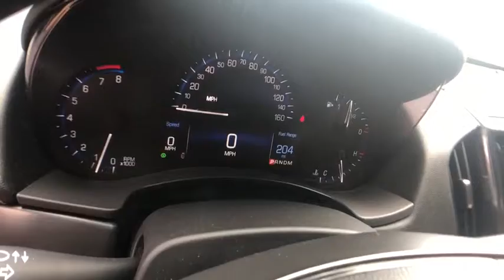2014 Cadillac ATS Columbia, Lexington, Irmo, West Columbia, Aiken, SC 209840A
Black Raven U 2014 Cadillac ATS available in Columbia, South Carolina at Honda of Columbia. Servicing the Lexington, Irmo, West Columbia, Aiken, SC area.

2014 Cadillac ATS 2.5L 2.5L I4 DI DOHC VVT 22/33 City/Highway MPG *Certified 60 Day/2,000 mile Warranty Included at the advertised price*, Bluetooth Capable, Leather Seats, 17 x 8 Premium Painted Aluminum Wheels, 4-Wheel Disc Antilock Brakes, 4-Wheel Disc Brakes, 7 Speakers, ABS brakes, Air Conditioning, AM/FM radio: SiriusXM, AM/FM Stereo, Automatic temperature control, Bose Premium 7-Speaker Audio System Feature, Brake assist, Bumpers: body-color, Delay-off headlights, Driver door bin, Driver vanity mirror, Dual front impact airbags, Dual front side impact airbags, Electronic Stability Control, Emergency communication system, Four wheel independent suspension, Front anti-roll bar, Front Bucket Seats, Front dual zone A/C, Fully automatic headlights, Heated door mirrors, Illuminated entry, Knee airbag, Leather Shift Knob, Leatherette Seating Surfaces, Low tire pressure warning, MP3 decoder, Occupant sensing airbag, Outside temperature display, Overhead airbag, Overhead console, Panic alarm, Passenger door bin, Power driver seat, Power passenger seat, Power steering, Power windows, Radio data system, Rear anti-roll bar, Rear window defroster, Remote keyless entry, SiriusXM Satellite Radio, Speed control, Speed-sensing steering, Steering wheel mounted audio controls, Tachometer, Telescoping steering wheel, Tilt steering wheel, Traction control, Trip computer, Variably intermittent wipers. Odometer is 36547 miles below market average! 22/33 City/Highway MPGbrbrbrAwards:br  * 2014 KBB.com 10 Best Luxury Cars Under $40,000 Reviews:br  * The Cadillac ATS is a first: an entry-luxury sports sedan with rear-wheel drive and great performance from an American manufacturer. If that appeals to you, head down to the local Cadillac store and give it a try. Source: KBB.combr  * Excellent handling; fun-to-drive character with either 2.0-liter turbo or V6 engine; cutting-edge interior design. Source: Edmundsbr  * Athletic and expressive, the 2014 Cadillac ATS exquisitely fuses form with function. Besides giving it a bold, distinctive appearance, its taut lines allow the ATS to slice through the air, while brilliant details like the available illuminating door handles add sophistication. The ATS includes stunning painted or polished 17-inch wheels surrounded by performance tires. Available polished or machine-finished 18-inch wheels also make a powerful impression. The available vertical headlamps with LED light signatures are as brilliantly designed as they are just plain brilliant. The ATS reveals its refined side in the precise, handcrafted cut and sewn interior. Available leather seating surfaces come in an array of rich colors complete with French stitching and are finely accented by distinct interior themes. Complementing the athletic nature of the ATS, available bolstered performance seats with thigh extenders are not only remarkably comfortable, but help keep you firmly planted during spirited driving. The welcome warmth of the available heated front seats and steering wheel is the perfect antidote for a cold winter morning. Choose from three engines, the powerful and efficient 2.0L turbo that delivers an impressive 272 HP; the award-winning 3.6L V6 engine that boasts 321 HP; or an exhilarating 2.5L engine that, along with the 2.0L turbo, offers over 30 mpg hwy. The available Tremec 6-speed manual transmission was designed exclusively for the ATS and is available on the 2.0L turbo engine with RWD. With the ability to use multitouch gestures like tap, swipe, and pinch, the available CUE is as easy to use as a smartphone or tablet. Find a song, make a call, input destinations through the available navigation system, and more through voice recognition. Using a combination of radar and vision-sensing technology, available full-speed-range Adaptive Cruise Control maintains a selectable preset distance between you and the vehicle in front of you. Source: The Manufacturer SummarybrbrHonda of Columbia is not responsible for a